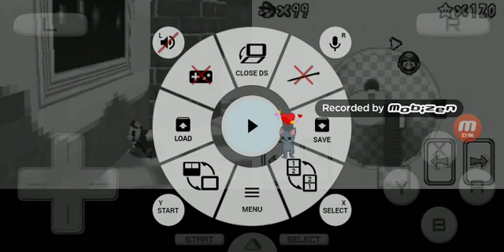Super mario 64 ds s10 episode 105(2)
Bye